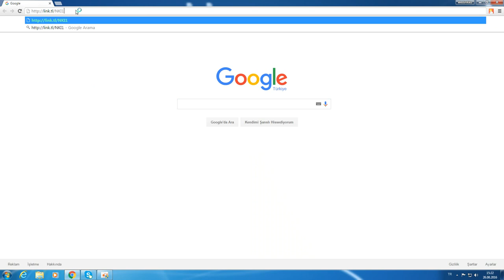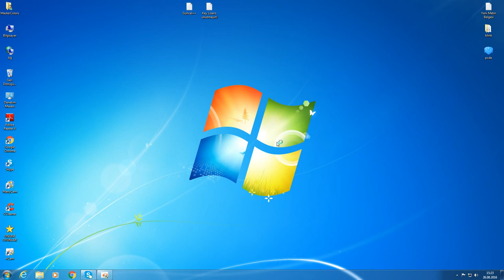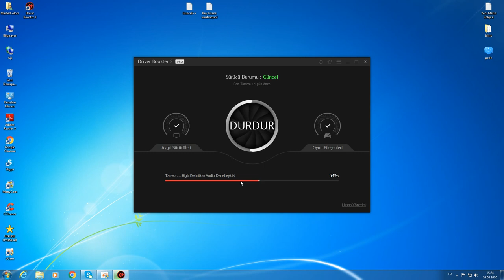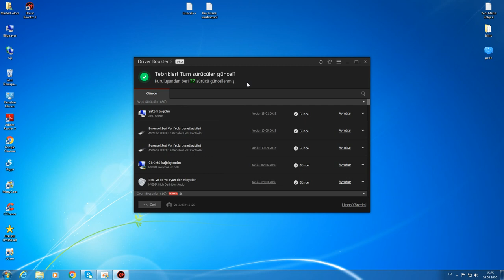Driver Booster 3 Full Serial Key Crack İndir (Altyazı)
indirme işlemin birkaç saniye içinde başlayacak!
Key Lisans unutmayın!
1. 38A24-42DC3-6BF6B-70CB3
2. 0004E-E40B3-F37FE-10BB3